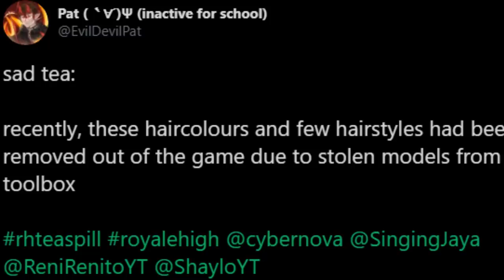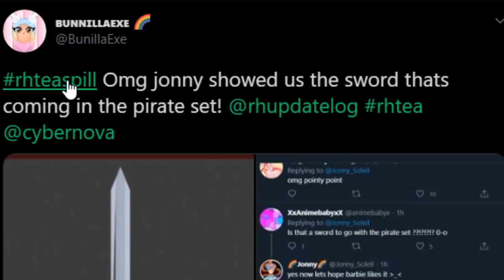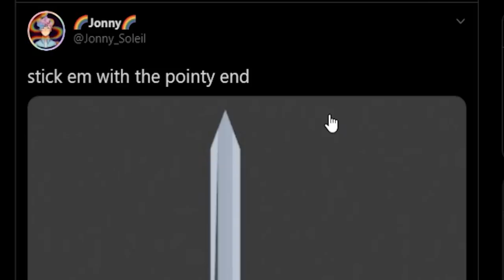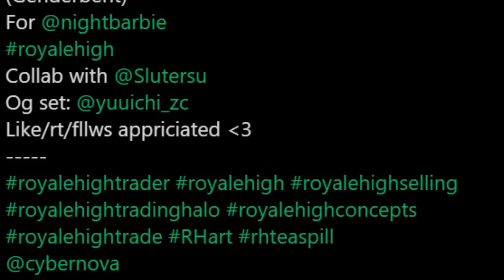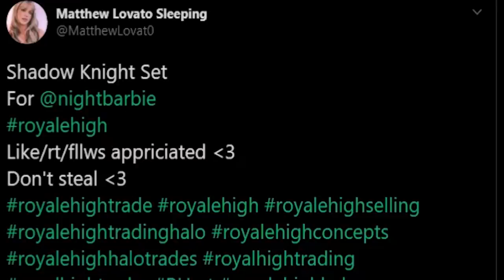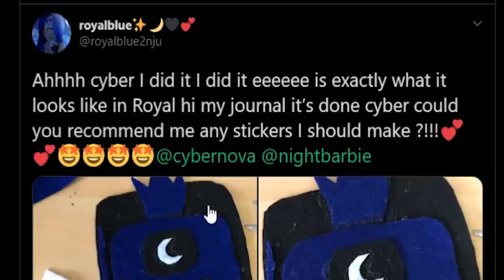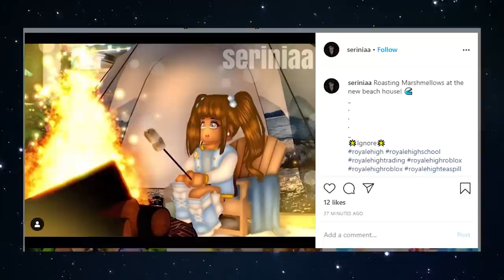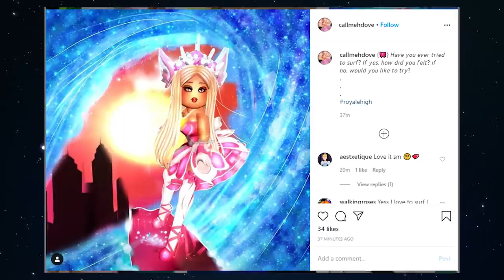OLD HAIR & COLORS REMOVED! Pirate SWORD Concept by Jonny_Soleil! Royale High NEWS & CONCEPTS!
Aloha humans! Today we talk about some stuff that was removed and some AMAZING Ideas & Concepts... like a PIRATE SWORD ARRRRGH by Jonny_Soleil!

jump to news:
00:00 - Sanna & Jonny_Soleil UGC
00:26 - Items Removed
02:24
02:53 - Pirate Sword & Set
04:09 - Boy Set Ideas
05:39 - Butterflies
06:19 - Swimsuit Concept
07:13 - Journal DIYs
08:24 - Recap/ Future Updates
09:09 - Channel Members
09:30 - Community Art/ Edits